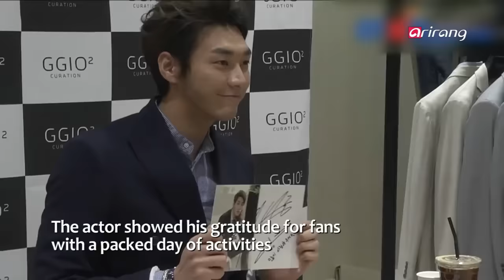Showbiz Korea _ Kim Young-kwang(김영광) celebrates birthday with fans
Showbiz Today
ACTOR KIM YOUNG-KWANG CELEBRATES BIRTHDAY WITH FANS